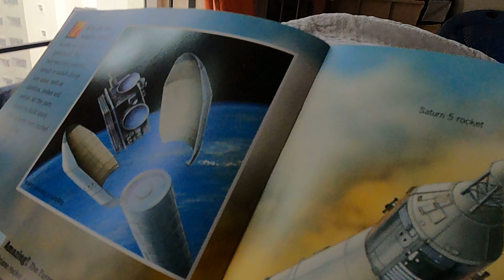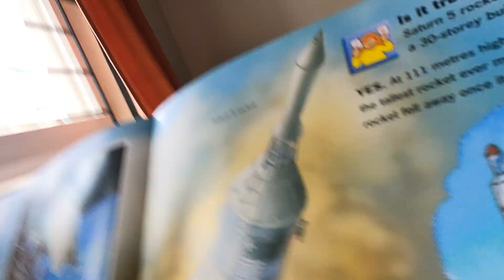Abhiram telling about Space facts: part 2